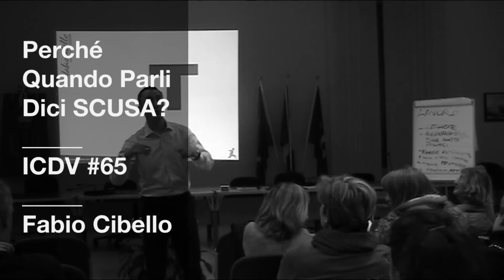Psicologia della vendita: Perché Dici SCUSA? | ICDV #65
Non devo certo convincerti che la parola SCUSA non è funzionale in un contesto di vendita. E allora, perché dici SCUSA quando parli con i tuoi Clienti o potenziali Clienti?

👇🏾 SEGUI

👇🏾 TRASCRIZIONE

Nei 64 episodi precedenti (64 episodi! Siamo già al 65°! Ma quanta roba ti sto regalando… Incredibile!!!) ti ho già parlato di alcune parole che possiamo definire tossiche in un contesto di vendita, e in questa puntata, voglio porre il focus sulla parola SCUSA. Questo è un altro termine che sento spesso quando affianco venditori e area manager anche con diversi anni di esperienza. Perché dici SCUSA? Sappi che a livello inconscio il tuo prospect o Cliente penserà che hai fatto qualcosa di sbagliato e che ne sei anche consapevole. E se lo penserà, beh, non è proprio una bella cosa, credimi!

Non devo certo convincerti che la parola SCUSA non è funzionale in un contesto di vendita, nemmeno se hai fatto una cazzata. Si, perché ci sono altri modi per scusarti senza bollare il cervello del tuo interlocutore con questo termine. Infatti, se ci pensi, generalmente chiedi SCUSA quando hai qualcosa da farti perdonare. Giusto? E allora, perché dici SCUSA quando non hai nulla da farti perdonare? Vuoi un esempio? Tieniti forte èh, perché lo dici continuamente senza rendertene conto. “Ciao Marco, SCUSA se ti chiamo a quest’ora. Mi confermi il nostro appuntamento di lunedì per definire la nuova fornitura per il trimestre?” oppure ...

👇🏾 ABOUT FABIO CIBELLO

Miglior venditore nel 2006, 2007 e 2009, e top salesman in alcune tra le più importanti multinazionali, Fabio Cibello, si occupa dal 2011 di Psicologia della Vendita e dell'Acquisto. È Coaching Partner dell’Università Bocconi e IL Coach dei Venditori e di accreditati Professionisti di aziende come Tom Tom, Cerved, DiliTrust, Sicuritalia, Allianz Bank, Fineco, Intesa San Paolo, MetLife, Office Depot, Tempocasa e Azimut. Per saperne di più sui Corsi LIVE, AZIENDALI e INDIVIDUALI con Fabio, visita

👇🏾 IL COACH DEI VENDITORI™

IL Coach dei Venditori è la prima e unica serie in Italia dedicata al mondo della vendita. Dalla vendita diretta a quella consulenziale. Ogni episodio affronta una tematica diversa che riguarda la Psicologia della Vendita (incluso il tuo atteggiamento mentale prima, durante e dopo la trattativa) oppure le strategie di vendita più efficaci per chiudere un affare e per fidelizzare il tuo Cliente. Che tu sia un Venditore, un Libero Professionista oppure un Imprenditore, allenati con Fabio Cibello (IL Coach dei Venditori e 3 volte miglior venditore dell'anno).